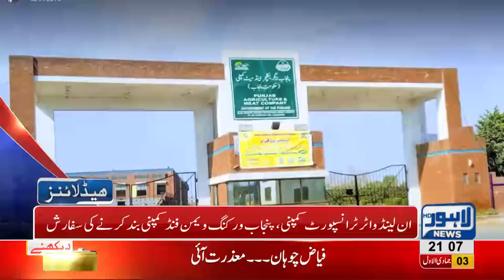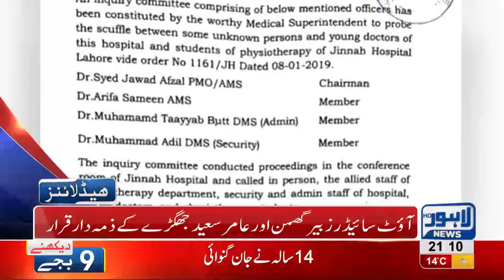09 PM Headlines Lahore News HD – 9th January 2019